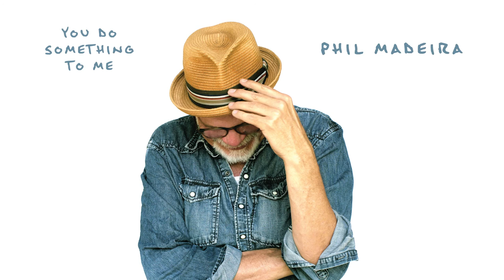Phil Madeira "You Do Something To Me"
Third single from Phil's 2022 Release "BLISS", available Feb 18, 2022.